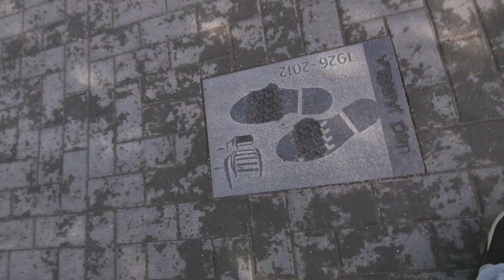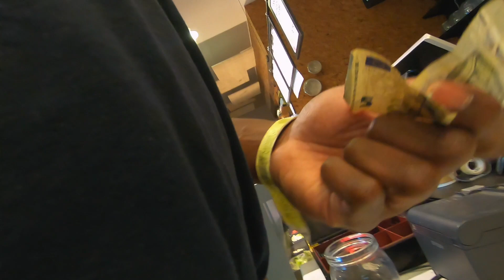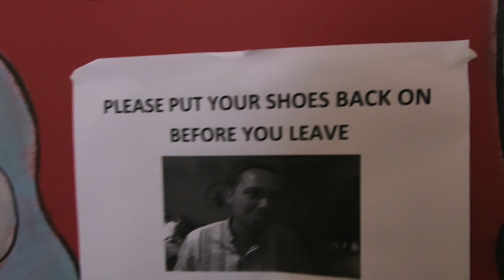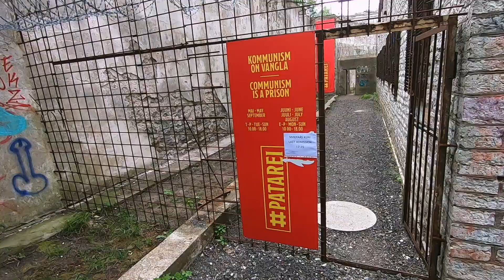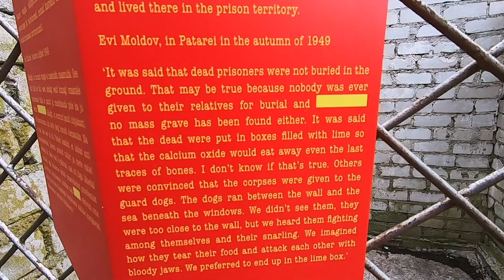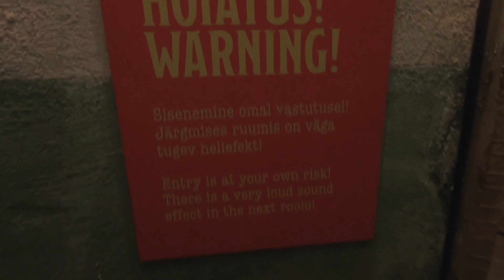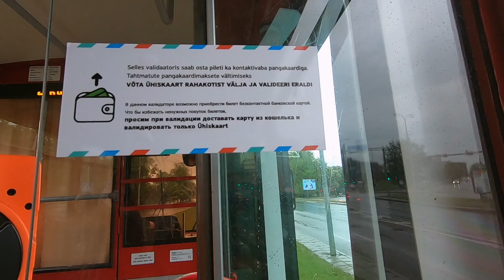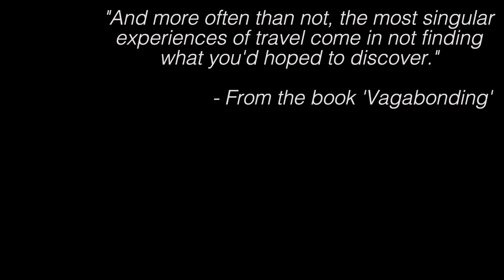Closed in an Estonian Prison | Tallinn, Estonia | Vlog 505